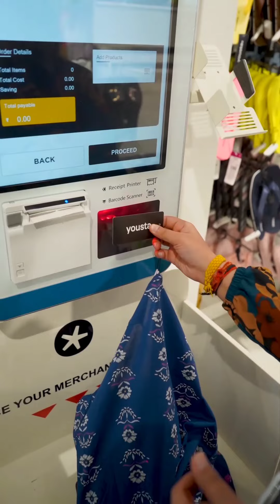Yousta Brand Launch: Gen Z's Ultimate Destination in Gurgaon! 🎉✨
Hey, we're not just about showcasing the beauty of Gurgaon; we're about fostering a community of passionate individuals who share a love for this city. 💫